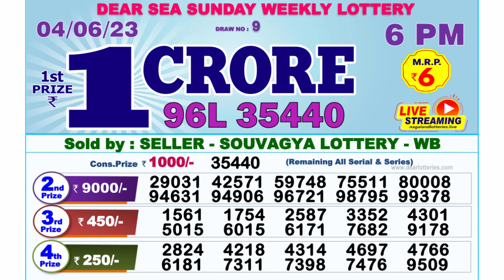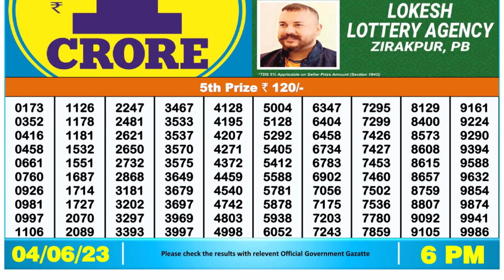🔴 Lottery Sambad Live 06:00pm 04/06/2023 Day Nagaland State Dear Lottery Result Pdf Download